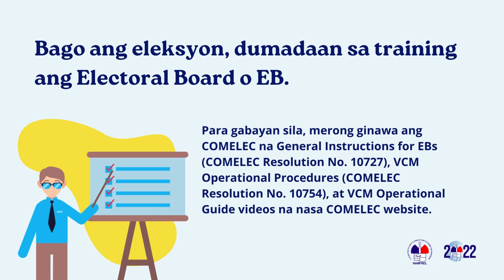AES 2022 Video 5: Electoral Board AES Training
Alaming mabuti ang makina at kung paano gagamitin ito sa darating na May 9, 2022 National and Local Elections!

Bisitahin ang para sa iba pang impormasyon.

Makialam at magbantay! Mag-sign up bilang NAMFREL Volunteer sa